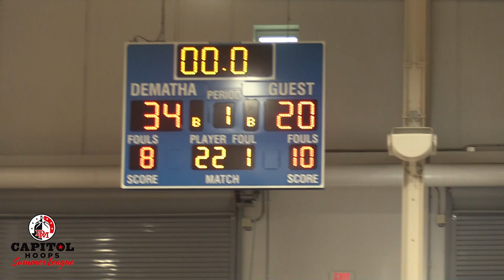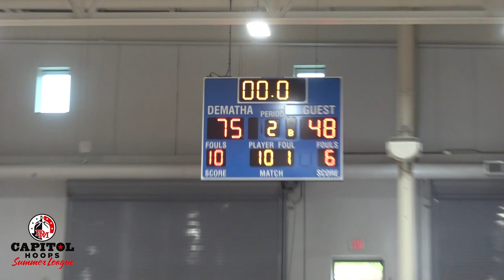McNamara vs St Mary's Annapolis Highlights - (6/4/23)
Bishop McNamara beats St Mary's Annapolis

This video was Recorded, Edited and Uploaded by Kameron Tomasetti